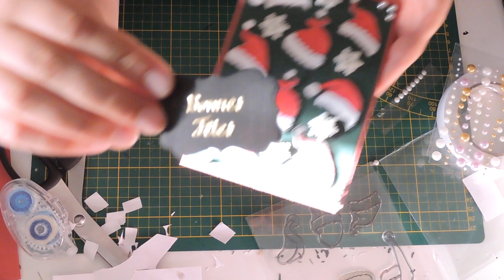4eme tuto partenariat inlove art thème bonnet noël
pinterest : samscrap card & cie
vinted : samantha080993

Vous bénéficiez de 15% de remise avec le code :  G-21162

aliexpress
(nouveaux sur AliExpress, ils recevront un coupon de € 21,25 pour en profiter) cliquer sur e liens en dessous.